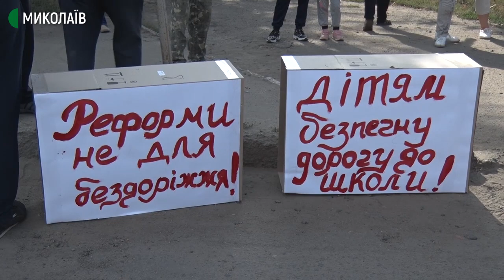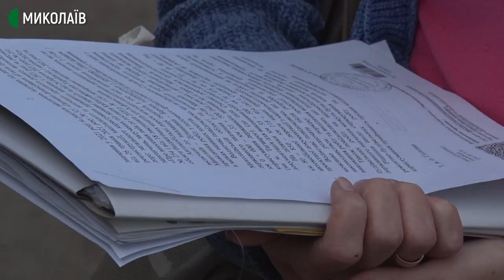Жителі Веселинового, що у Вознесенському районі, перекрили одну з доріг села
Жителі Веселинового, що у Вознесенському районі Миколаївської області, перекрили одну з доріг села, яка з’єднує дві траси державного значення. Вимагають, ремонту прилеглих до населеного пункту автошляхів, зокрема внутрішньоселищних. Мітингувальники пропускають тільки громадський транспорт та автомобілі екстрених служб.
Автор: О.Гордієнко, Оператор: І.Чорний